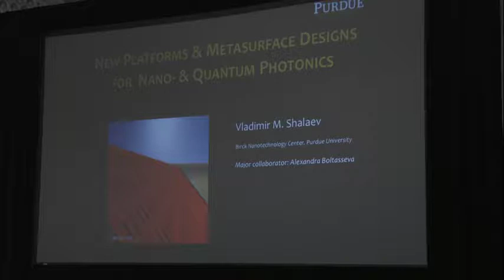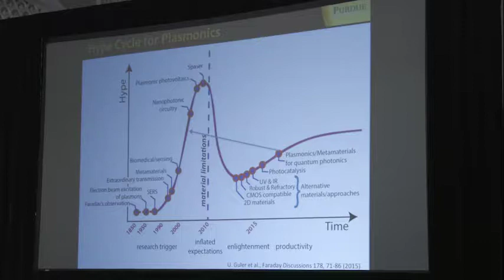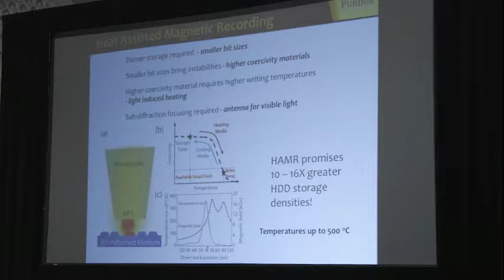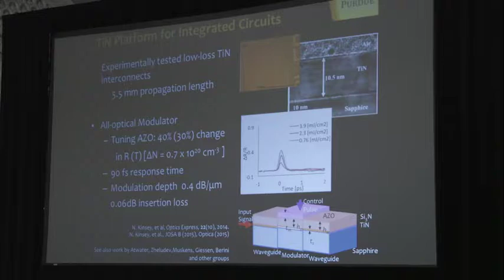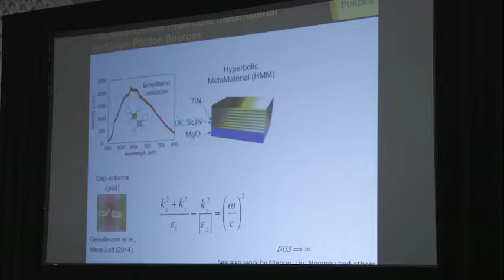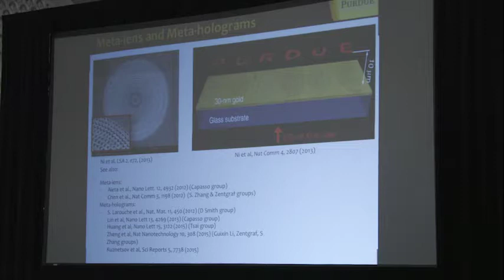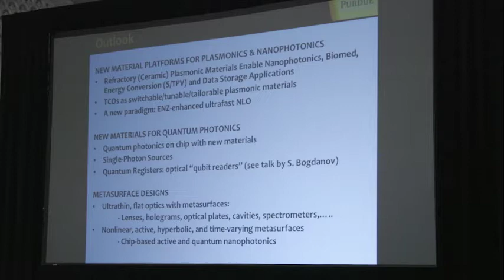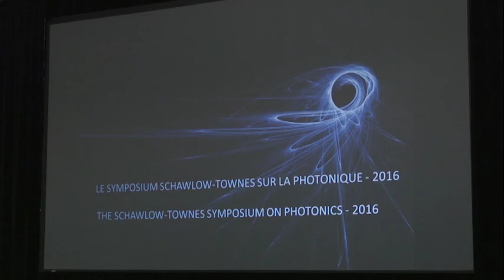Vladimir M. Shalaev - 2016 Schawlow-Townes Symposium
In his presentation "New Platforms and Metasurface Designs for Nano and Quantum Photonics" Dr. Shalaev discusses various subjects relating to metasurfaces, a subject which he has pioneered along with other experts in the field.

Dr. Vladimir M. Shalaev earned his Ph.D. in physics in 1983 from Siberian Federal University
(Krasnoyarsk, Russia). He is currently a Scientific Director for Nanophotonics at the Birck
Nanotechnology Center and Distinguished Professor of Electrical and Computer Engineering at
Purdue University; he also has courtesy appointments with Department of Physics and School of
Biomedical Engineering at Purdue. Prof. Shalaev is a co-founding director of Purdue Quantum
Center (currently, Purdue Quantun Science and Engineering Institute). He specializes in
nanophotonics, plasmonics, optical metamaterials, and quantum photonics.